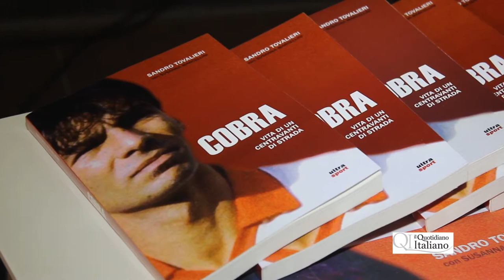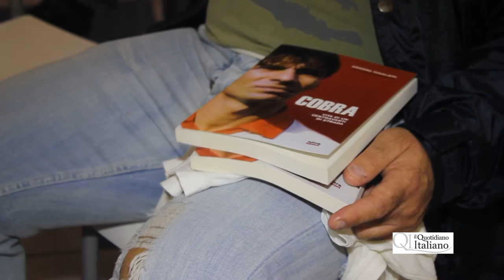Sandro Tovalieri presenta il suo libro a Bariblu: Cobra, vita di un attaccante di strada